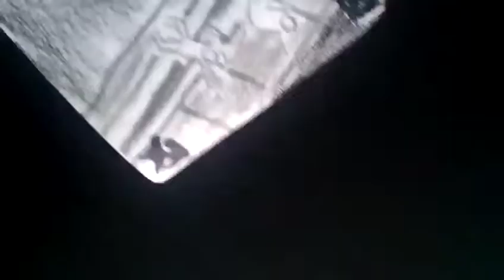Multimedia 2H03| Daniel James Beal "Paperboy"